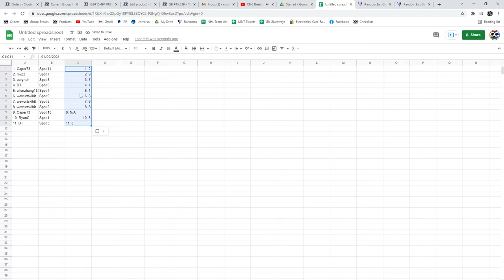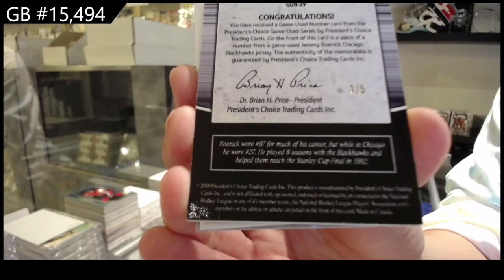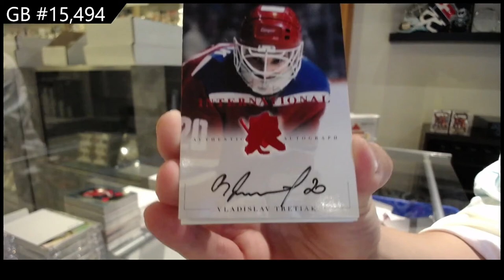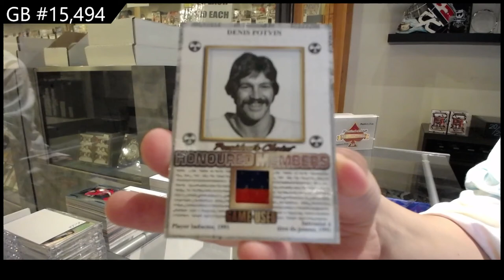2021 President's Choice Exclusive Vol 3 Hockey 2 Box Break - C&C GB #15,494